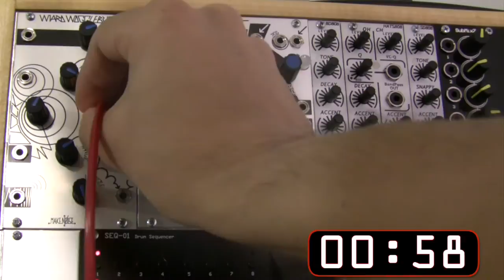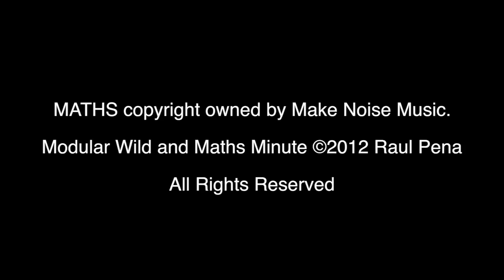Modular Wild Presents Maths Minute- Maths as Clock Divider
A timed exploration of the Maths as a Clock Divider patch found in the Make Noise MATHS manual.Sound and Video by Raul Pena. Special thanks to Tony Rolando at Make Noise.